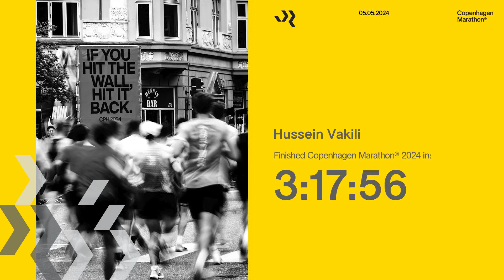Copenhagen Marathon 2024